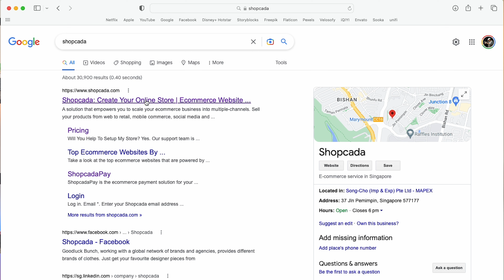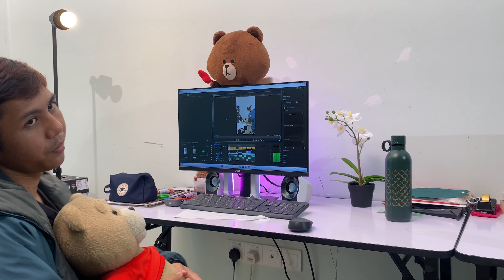The E-commerce Solution That Will Change Your Life : Shopcada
Shopcada's Introduction